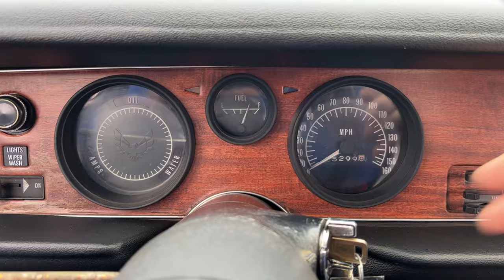1973 Pontiac Firebird short driving video